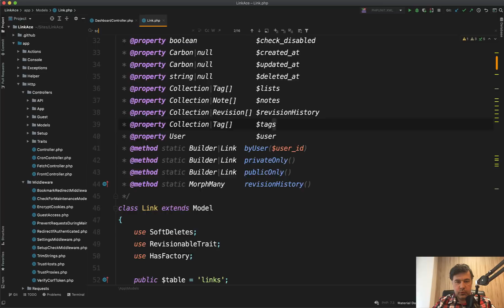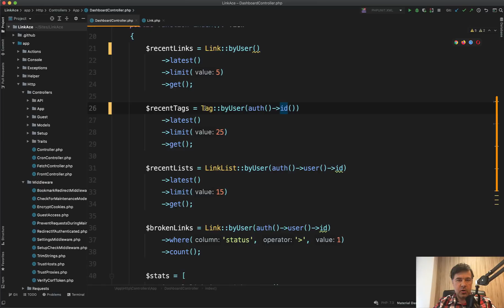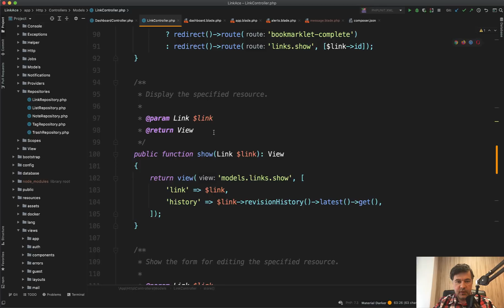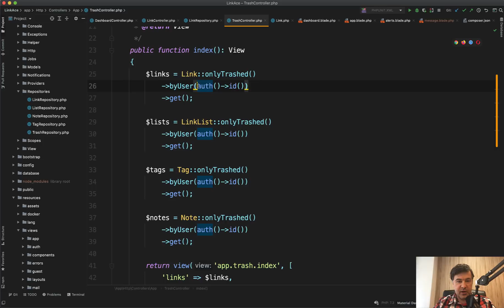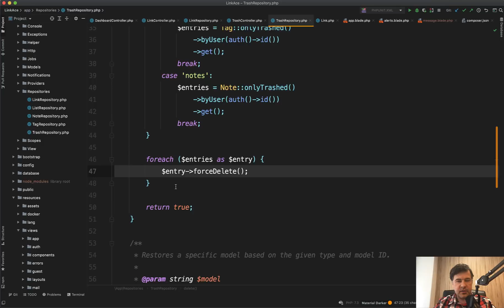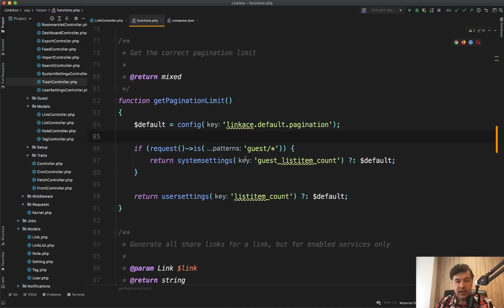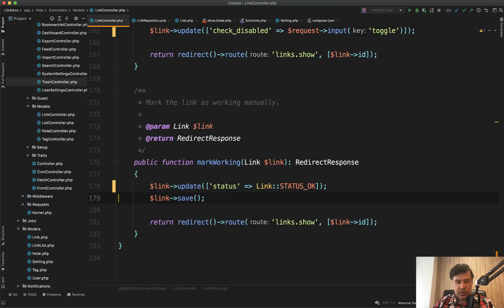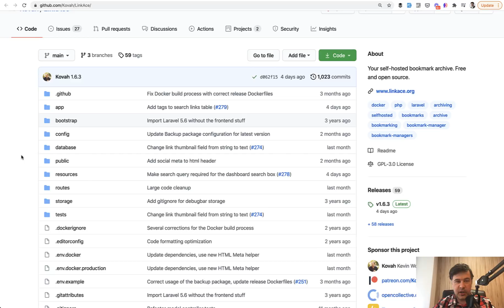Laravel Code Review: LinkAce - Scopes, Repositories, Helpers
In this video, I will review the code of a public project called LinkAce. I've noticed 8 things that worth explaining and talking about.

00:00 Intro
00:28 Scopes and Default Parameter
02:35 Flash Notifications Package
04:10 Repository Pattern. Kind Of.
06:05 Global Trash: Another Repository
07:32 Controllers for Models?
08:44 Global Helper Functions
10:03 Model History with Revisionable
11:07 Eloquent save() VS update()